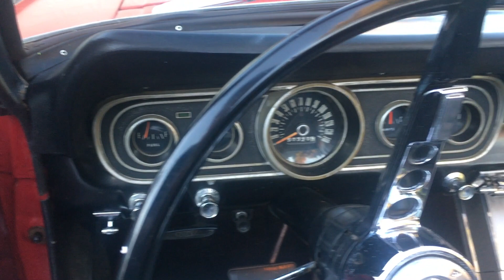Inside Mustang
This video is about Inside Mustang